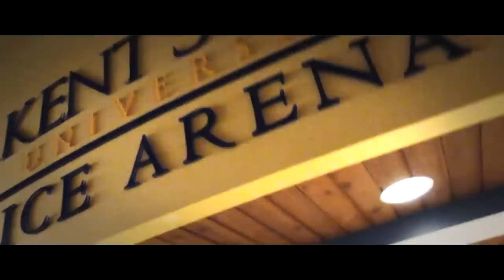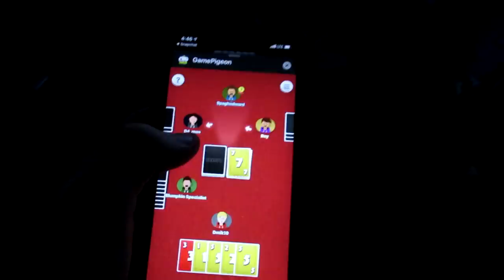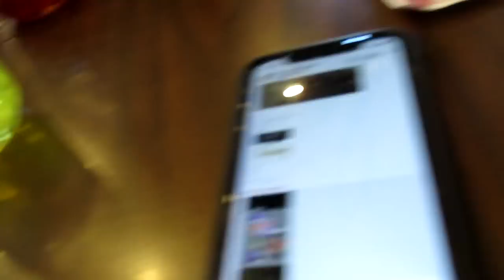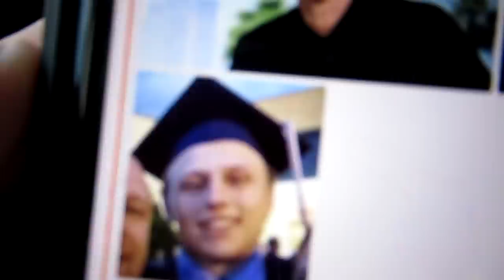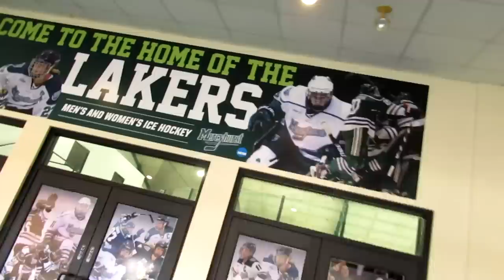MERCYHURST ROADIE GETS HEATED!! [VLOG] [Kent State ACHA D3 Hockey]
Follow our team Official Twitter! @KSUMD3HOCKEY